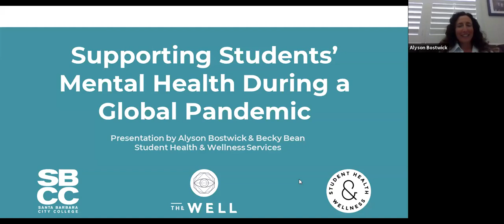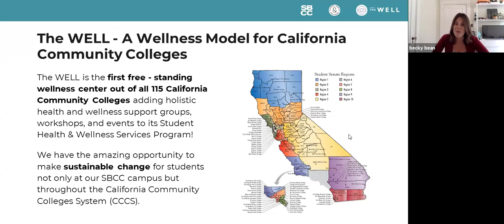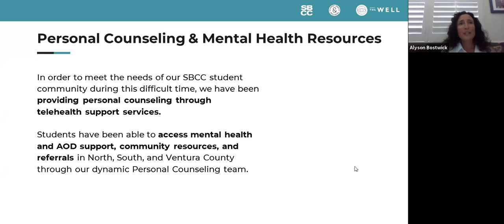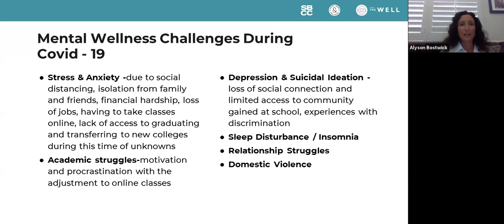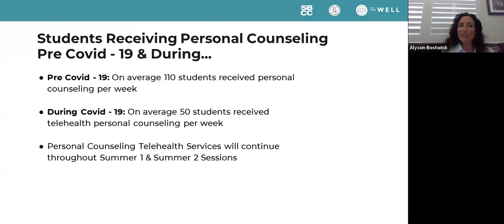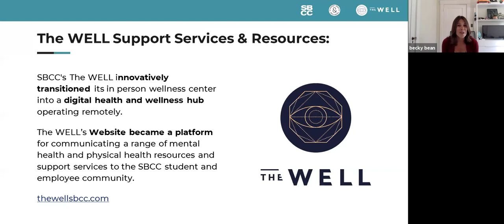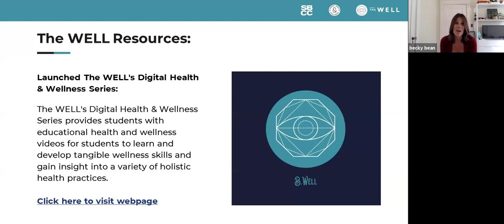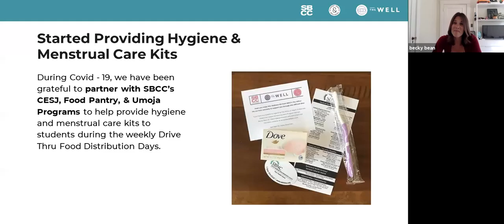COVID Conversation: Supporting Students’ Mental Health during a Global Pandemic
Supporting Students' Mental Health during a Global Pandemic, presented by SBCC Mental Health and Wellness staff members Alyson Bostwick and Becky Bean. Their presentation is followed by a community Q&A.